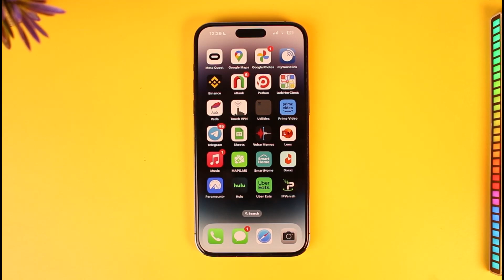How To Delete ALL Apps On iPhone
In this tutorial video, I will quickly guide you on how you can delete all apps on your iPhone. So, make sure to watch this video till the end. We try to be responsive to as many questions as possible.

► Chapters:
0:00 Introduction
0:11 Delete ALL Apps
0:56 Conclusion